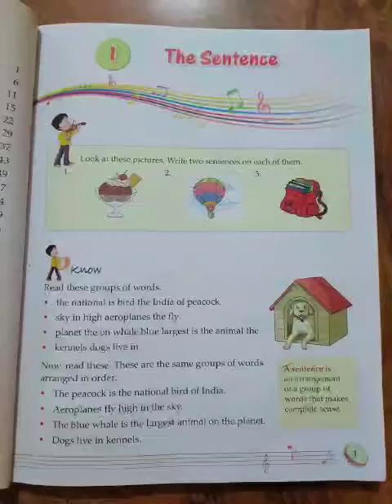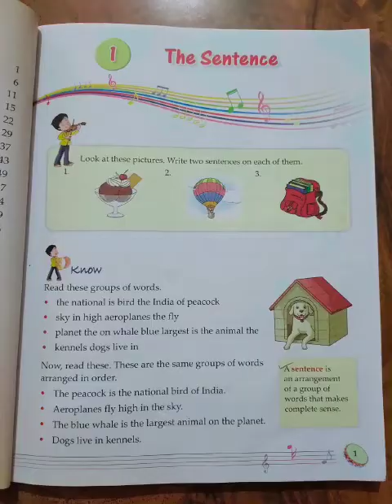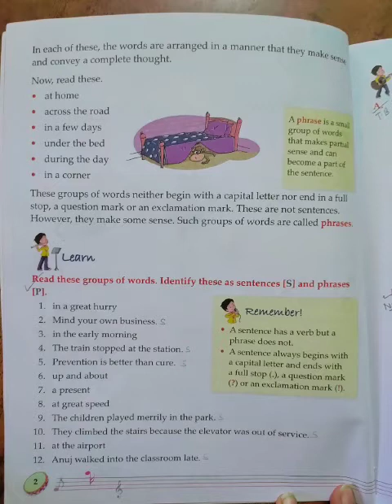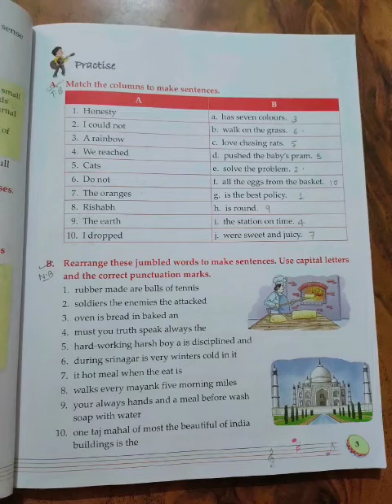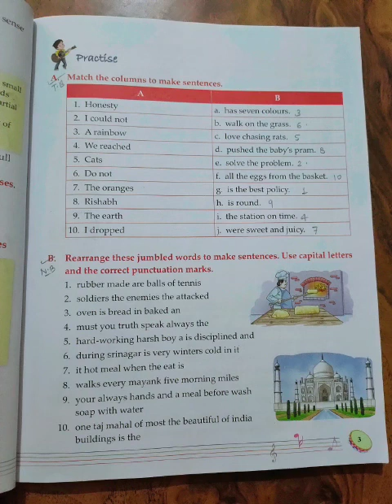Grade 4 Topic : The Sentence (15/5/20)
English language (Chapter 1 )